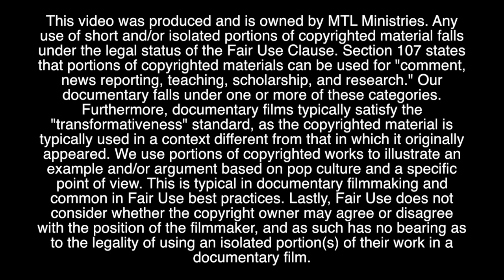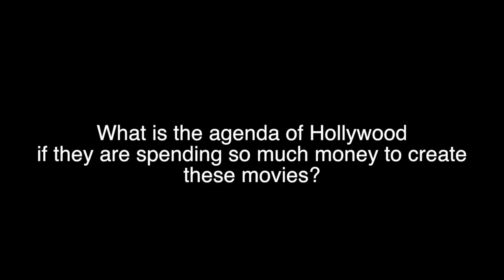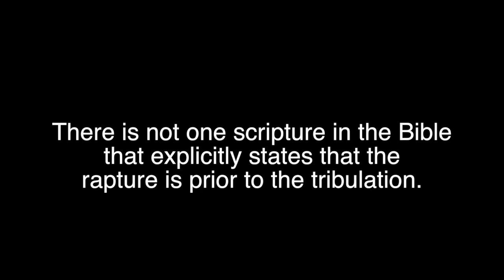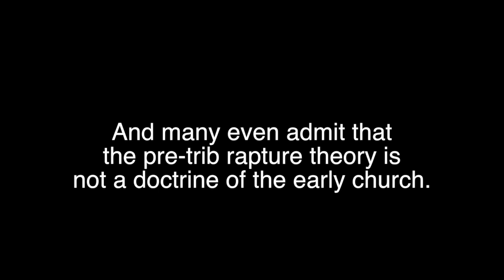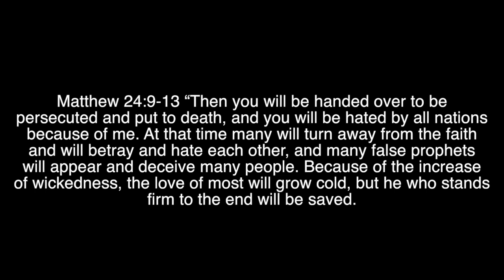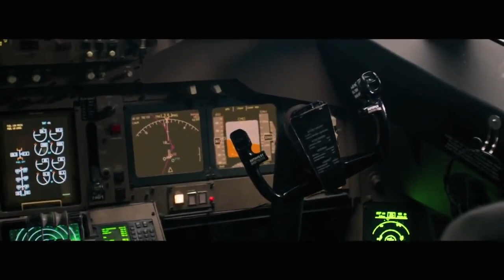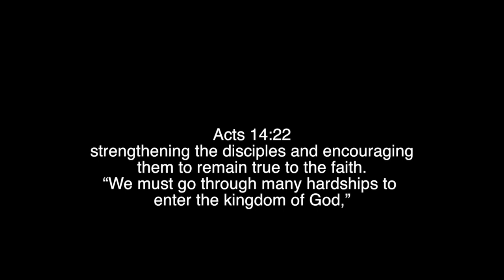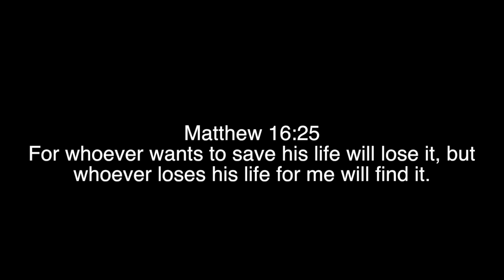Warning!!! Left Behind, The Remaining, The Leftovers, Noah, The Exodus Deception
For two sermons on the topic of the rapture by Rob Cartledge watch
In this video we question the agenda behind the making of the movies Left Behind directed by Vic Armstrong, The Remaining directed by Casey La Scala, The Leftovers created by Damon Lindelof and Tom Perrotta airing on HBO.

Whenever Hollywood makes a movie on a religious theme, we must be very discerning of the general mindset of producers and directors in Hollywood, in that they are generally haters of the one true God and His Christ.

Now we have in one year, three movies made about a rapture theory that much of Christianity in the West has embraced. My question is what is the agenda of Hollywood if they are spending so much money to create these movies?

Left Behind, The Remaining, The Leftovers,

Left Behind: Based on the novel by Tim LaHaye, starring Nicolas Cage released in 2014 focusses on the events post the rapture of the church. It is a remake of the 2000 Christian film under the same title starring Kirk Cameron.

The Remaining released in 2014 is also a film based the same theme as Left Behind, those remaining after the rapture of the Church and how they handle the paranormal activity on earth, it draws from the book of revelation for its inspiration.

The leftovers also premiered in 2014 as a TV series and shows the state of humanity after 2% of the population suddenly goes missing after a global event called the sudden departure.

We meet at Blessed Hope Chapel 390 Goodwood Rd, Cumberland Park, South Australia each Sunday at 10am
Sister church of Blessed Hope Chapel in California, pastored by Joe Schimmel...

Author of the 3 stirring Books "God's Heart Cry for Revival" "Taking Up Your Cross" "So You Think You Are Baptised With the Holy Spirit?"